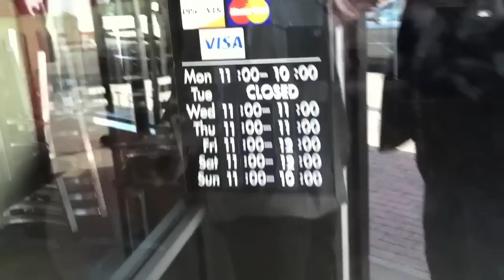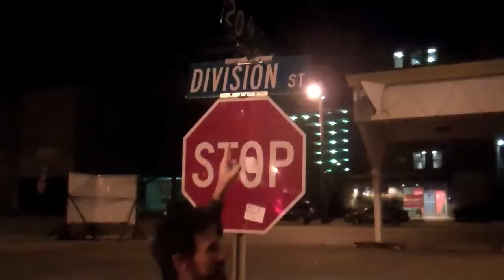Beagle Monday Number 8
We Can't stop Beagling...no matter how hard we don't not try.